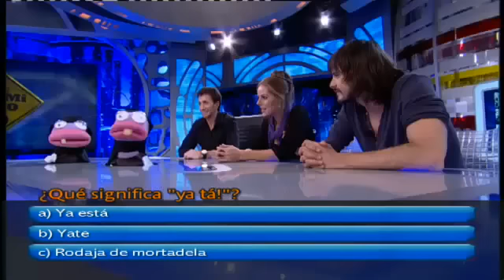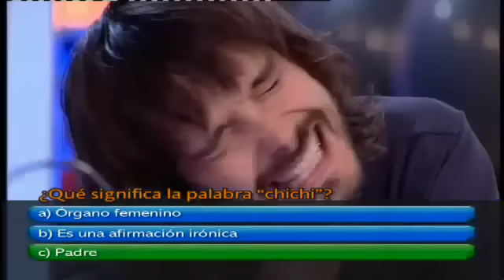David Janer y Miryam Gallego en el Hormiguero PARTE 1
David Janer y Miryam Gallego en el Hormiguero PRIMERA PARTE DE 5. [29-09-10]
Video propiedad privada de Cuatro.